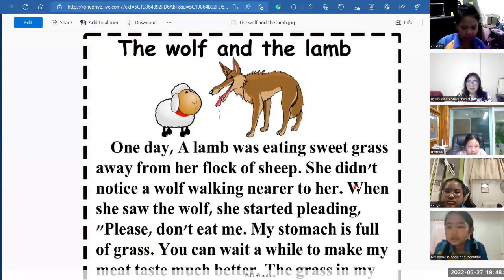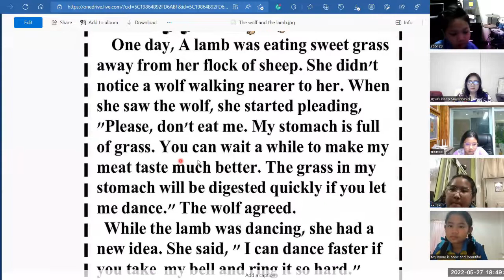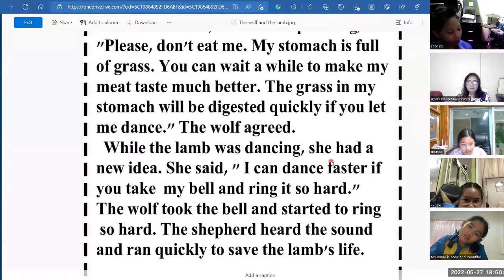เรียนภาษาอังกฤษกับครูแต๋ว Welcome to English World